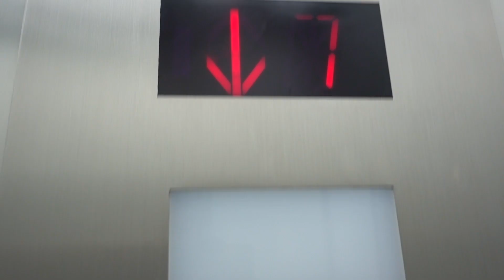Vlog'n Kith Bogo Monday olive & Battleship Grey, asics heat pick ups Stone Island shopping and more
Vlog 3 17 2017, Vlog'n Kith Bogo Monday olive & Battleship Grey Some old asics heat pick ups Stoneisland shopping and more

Stone Island Pick ups from the fall season